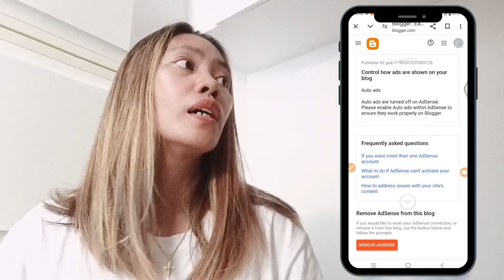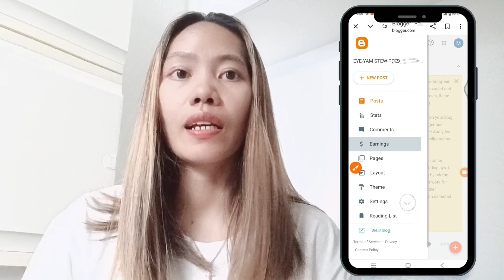HOW TO CONNECT | BLOGGER BLOG TO GOOGLE ADSENSE | how to make MONEY with blogger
how to apply for blogger adsense or connect adsense to blogger : in this video i will show you how to apply for google adsense and how to connect your blogger site with free blogpost subdomain to google adsense, and im gonna tell you what are main tips or requirements for AdSense approval.